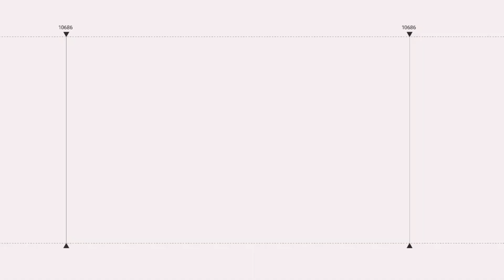4 August 2022 metal scrap rate update copper aluminum iron lead nickel stainless steel